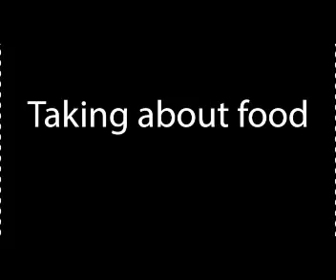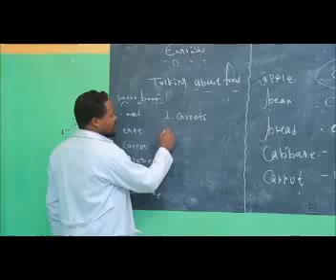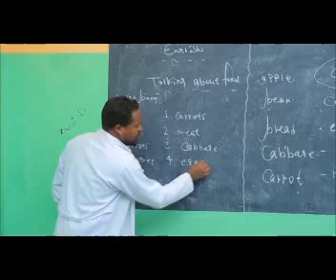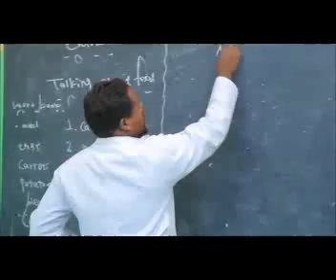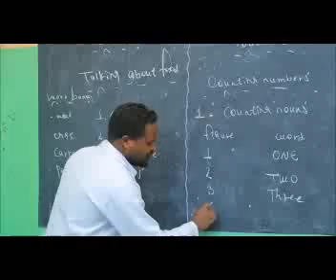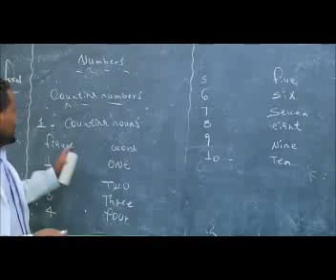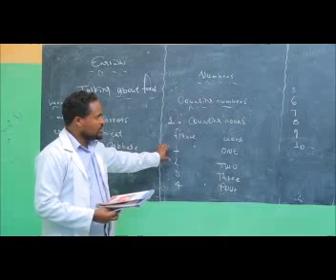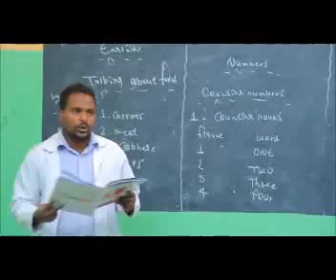English grade 2 epi 5